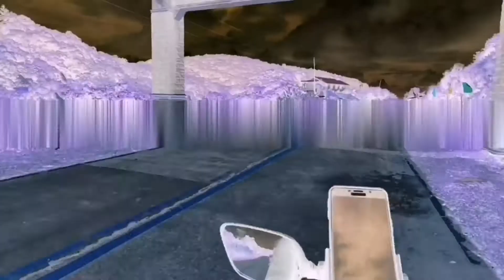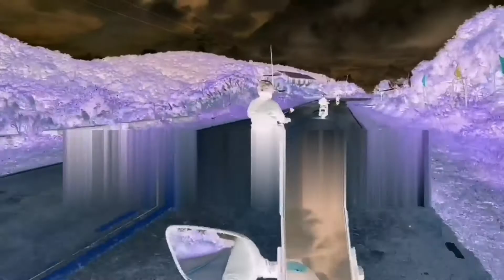Ride ulit bago mag ECQ na naman.